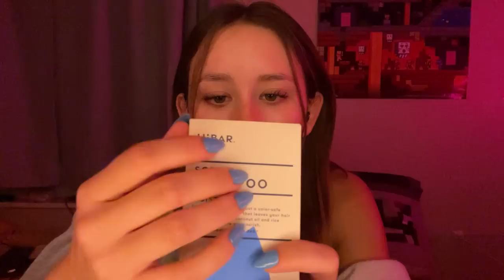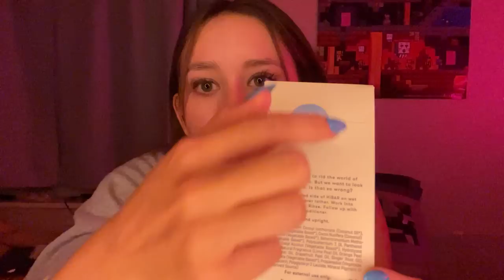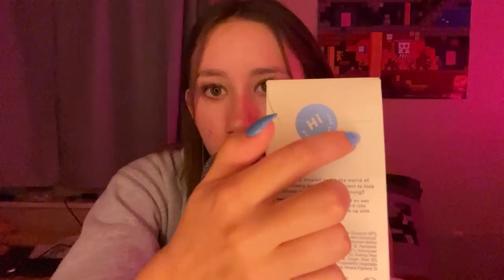ASMR | cardboard tapping, cork board tapping, and rambles about travel ✈️ (end of video)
♡ don’t be weird
♡ Gel Online by Erin
I don’t have time to prioritize it though so I don’t mind if you join, watch the videos, and then leave!
♡ amazon wishlist
Never feel obligated to buy me anything! I also only have one wishlist bc it’s easier for me. It will not only have ASMR items and sometimes may not have any at all
♡ tip jar:
PLEASE READ:
I might allow customs for my patrons one day, but, as of now, I am not doing customs. Also, you are not required to ever give me money, it’s for general support if you would like.
 - Lastly, I will likely not be able to personally thank you so this is me saying thank you so much!! I appreciate you!!
♡ pronouns: she/her
♡ my sister’s yt channel
♡ some of my favorite asmrtists:
KB ASMR
Ebdaflow ASMR
Sjiadyasmr
Sporty ASMR
beebee asmr
mint asmr
ali’s asmr
ASMR stans
Roxy’s ASMR
grace’s asmr
ugh asmr
Imperia ASMR
Ceri ASMR
Lizzz ASMR
Dennis’ ASMR
tavio asmr
gina asmr
♡ are your products cruelty free?

♡ my patrons:
Rhys Nguyen
Ian
Michael Hertelendy
Kenny Gregory
Matt
Marcos B
ER
Nunu
Jay
Trufffles
Daniel Dubon
Tonïkingu Sakura
DankHank
Aguy
chris
Hywel E
Omar vega
ajd3000
Jordan Wade
EPHRAiM JACOB OLiVA
Peter J Rahm
Yair
Edgar rodriguez
Kasim
Juan
David
colgate_total
Alec Chinigo
Chris
Micah Wojnowski
marchiatto
Andrew Carrillo
David C Segura
Ekard Esurc
Bob Bob
Barack Obamna
Joakim Karlsson
Ashley Tobotabo
Seventy2Napkins
myrelsa
samantha
caden brophy
Krypton
Dirk02
Joey
Wade
Time Warner
JB Wallace
william
loxnba
BW54321
AMR
Jack Paracca
Wargen
Erik C
Thomas
Jayden
Kurt Adams
Marcus smart
kaleb
Skylar
Wolf20002
adam beaudoin
minime
spencer
Ap Perp
PIEROOOOOOOOOOOO
Saturnus
KINGJSWISHIII_
Victor F
Adrian de Ochoa
Aaron Lurie
Marvin Valencia
Vadersdemon
Donovyn Mata
Static
MrSoup999
jas
Luis Rodriguez
WaynezWorld
Bobby Parnell
Himothy
Jayron
tom
jimbo
Zack Stuchal
Chris
wigglejiggle
terry
Chris Chris
Jacob Childs
Sam Coleman
Eduardo Medina
Harri Piercy
Brandon Sherrill
Isra Morales Lopez
Jan
Richard
Polar
Ruslan Yakshin
Hh Hh
Mar Money
William Arsenault-Lavoie
Kane Williams
Desmond Jackson
Yummy
Dauntless1942
Gayne Cruz
Adam
Bramdweerman Bram
Endless Despairado
Mike G
Smile Cherry
Golden man
Kiran De matteis
Jake hutchings
Arturo
MoisesGV
RYAN
Firefly
Phoenix2023
Jeremy Cassorla
Jacob Cairns
marxx
Mario Curruchiche
yandaz flee
Daniel Flores
Boston Look
David Rodriguez III
Cameron
jimmycaraballo
Alexxx
Isabella Cueva
paul
Bradley Yamashita
User14623
Mystique
Matthew Yang
Kennedy Jack
Ethan Fay
HavockBeastz Gaming
Anthony Duarte
Daniel Stroud
Wilmore
Dhp3301
katelyn hall
Loganvixe
Jayce Gilmore
Emil
Hopper
chuck.leclerc
Ángel alejandro garay Lizarraga
Brian Delomba
Anthony Ochoa
Nicolás Ozuna
Big Pimpin
joey
ケイシイトウ
Jonas Wilson
Djloe
Cozzie
OllieB17
Jacob
Chris Hu
Anil
ELLIOT LEPAGE
Rihanna Sanders
Maxence
ScentedTree TREE